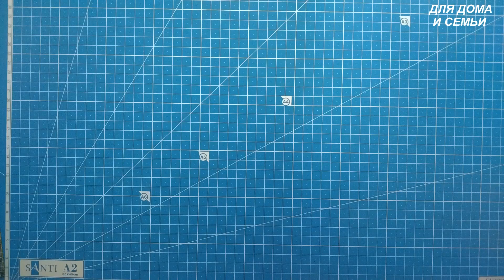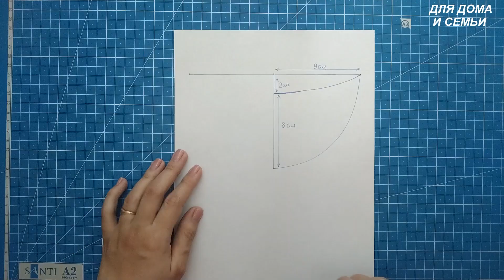Как сшить КОСЫНКУ на резинке с козырьком + выкройка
Красивая и простая в пошиве косынка на резинке с козырьком. Красивый и удобный летний головной убор.

Расскажите о канале ДЛЯ ДОМА И СЕМЬИ в соц. сетях - тогда мы всегда будем рядом!